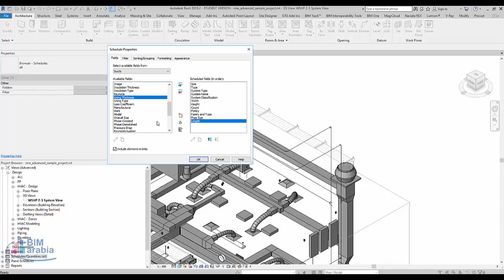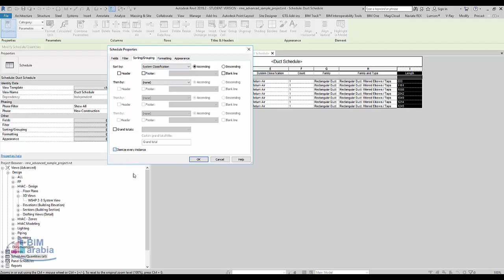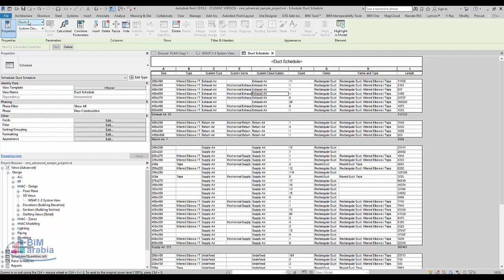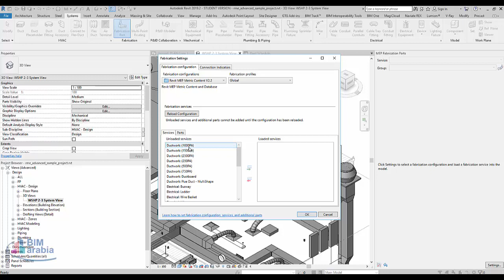حصر اطوال الدكتات Quantity take off by length of ducts